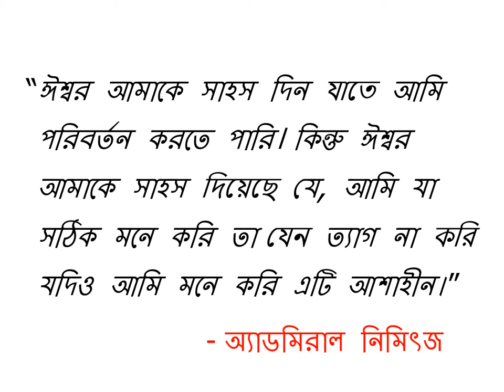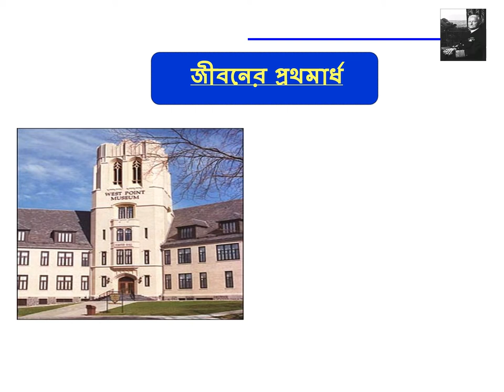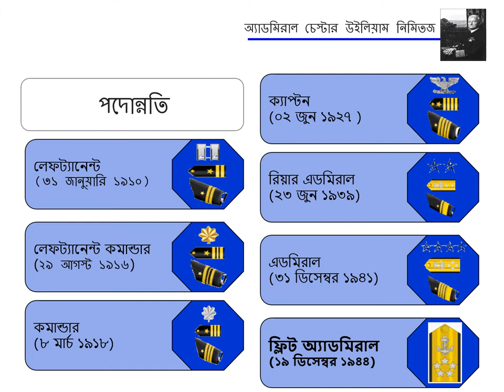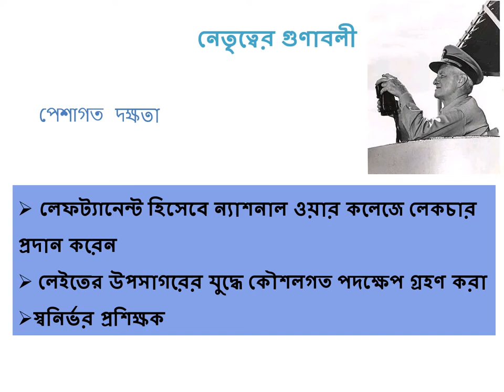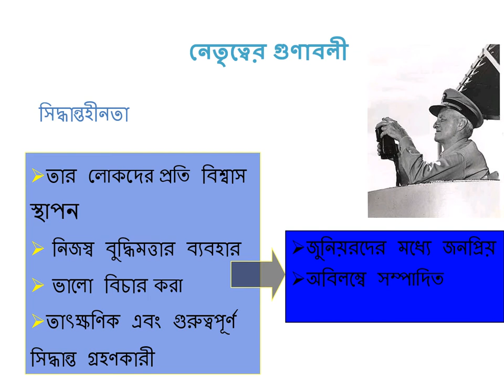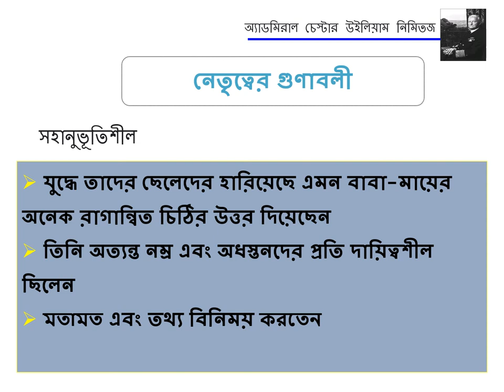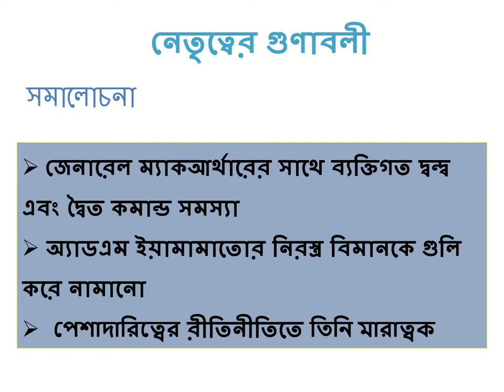History of Great Leaders: Admiral Nimitz (US Navy).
208 Views - Feb 7, 2024 80% . 4.04K/5K you like my contents?